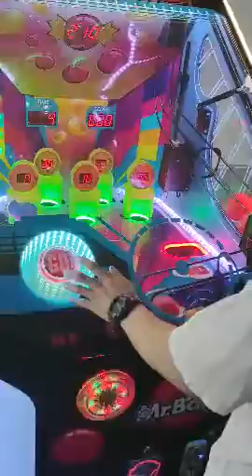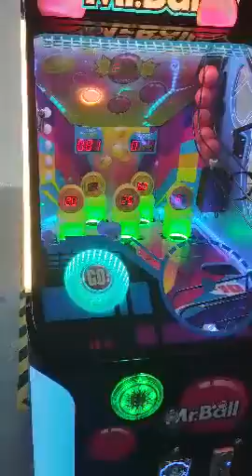Mr. Ball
Ball Playing Redemption Game